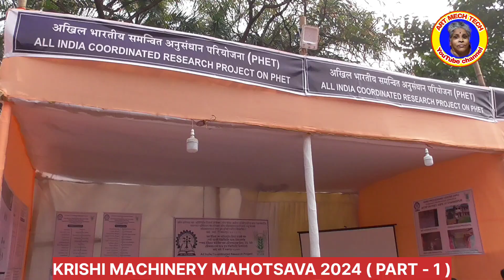KRISHI MACHINERY MAHAHOTSAVA 2024 ( PART 1 ) at IIT KHARAGPUR //